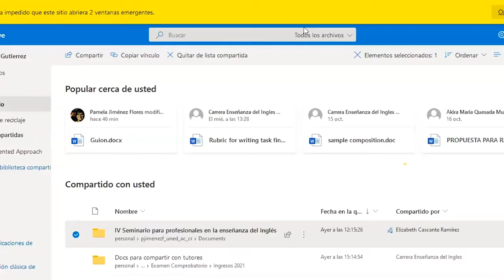Apertura del IV Seminario de Docentes de Inglés